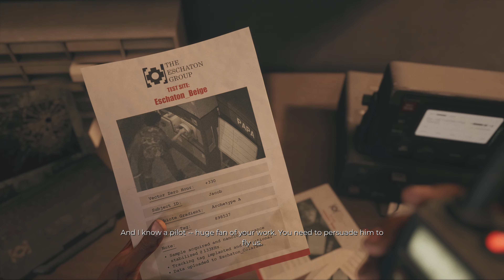DEAD ISLAND 2 - PART 65 - Full Game Walkthrough (No Commentary)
DEAD ISLAND 2 Walkthrough is a Full Gameplay Walkthrough of Dambuster Studios DEAD ISLAND 2 played on the Playstation 5 (PS5) that will include the Intro, Campaign Missions and Side Missions. DEAD ISLAND 2 will be played on the Playstation 5 (PS5) but can also be played on the Playstation 4 (PS4), Xbox Series X, Xbox Series S, Xbox One, and PC. This Full Gameplay Walkthrough of DEAD ISLAND 2 will be played on the Playstation 5 (PS5) and will include all Story Missions, Cut Scenes, Cinematics, Side Missions, Quests, and Boss Fights.

DEAD ISLAND 2 will be played for the first time and recorded on the Playstation 5 (PS5) with No Commentary to fully immerse the viewer into the art and directing of DEAD ISLAND 2.

DEAD ISLAND 2 was developed by Dambuster Studios and published by Deep Silver, Plaion, and Hyper Tech Games.

DEAD ISLAND 2 can be played as a co-op with up to 3 additional people, or played as a solo game. DEAD ISLAND 2 allows you to choose between six characters to play, each with their own skills, attributes, and personalities. This playthrough of DEAD ISLAND 2 will be played as Jacob. DEAD ISLAND 2 begins with survivors making their way to the evacuation plane in order to escape LA.  After being shot down in an attempt to maintain quarantine, survivors of the crash attempt to find safe haven. Amongst the survivor is Emma Jaunt, a big movie star with a well stocked and fortified home. After covering the escape of Emma Jaunt and others, Jacob is bitten but manages to make his way through the newly dubbed HELL-A to Emma's residence. After surviving the bite, Jacob is found to be immune to the zombie disease and attempts to contact health officials to see if they can make a cure or vaccine with his blood.

DEAD ISLAND 2 is a 1st person action adventure game.